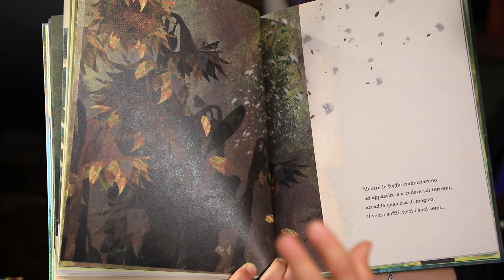Tana Libera Libri Promo - Se dico prato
TANA LIBERA LIBRI - Esplorare mondi, voltando pagina.
Una serie televisiva dedicata alla magia dei libri e ai mondi di fantasia capaci di accendere la mente dei piccoli a partire da una pagina e da un’illustrazione.